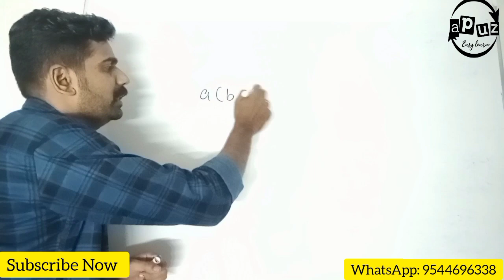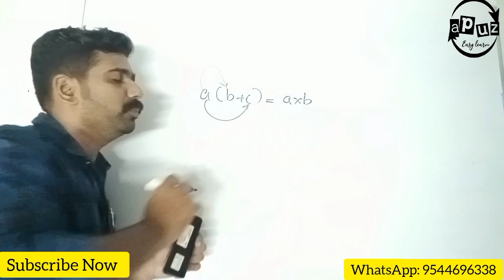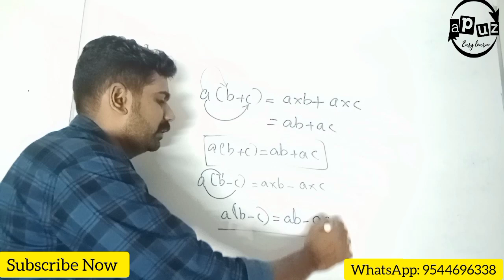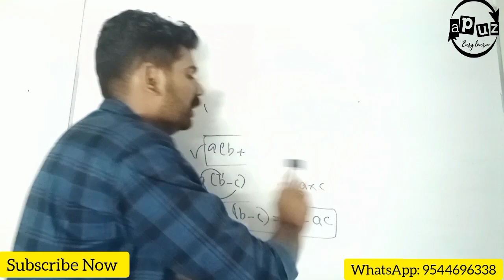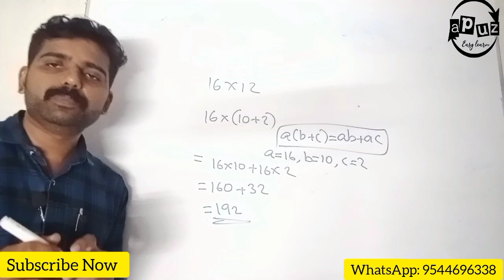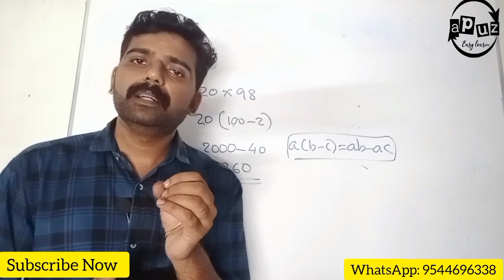Distributive Property | Basic maths | Apuz Online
Apuz Online, a leading online channel for CBSE Students worldwide
No 1 Classes for Maths, Science and Malayalam

Basic maths for class 7, class 8 and class 9